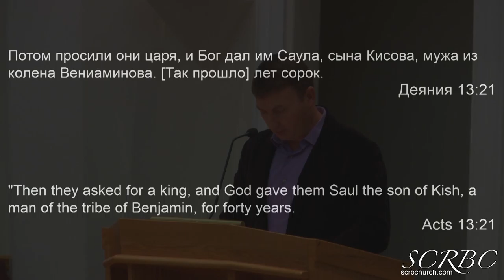2018 09 08 tishenko